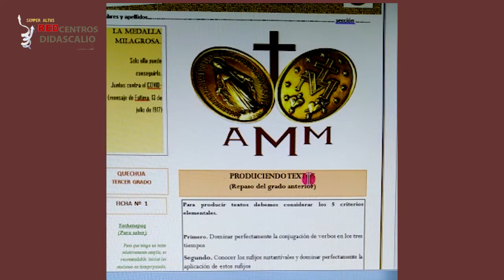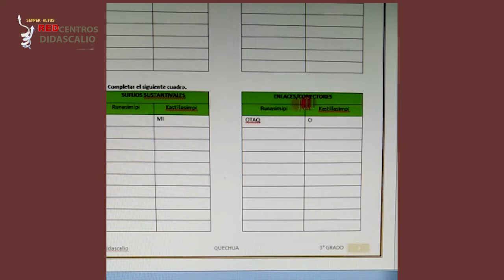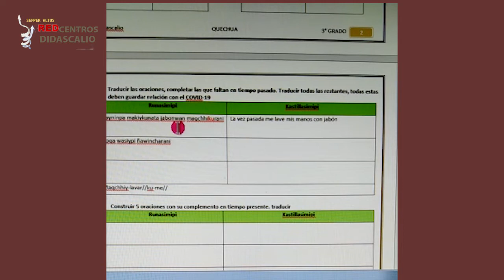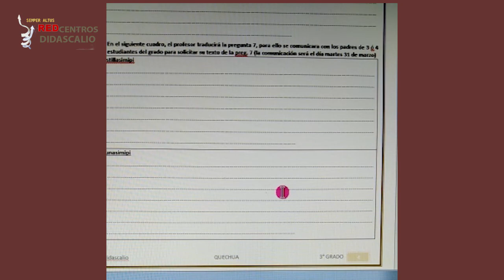Sec 3ro Quechua Producción de textos